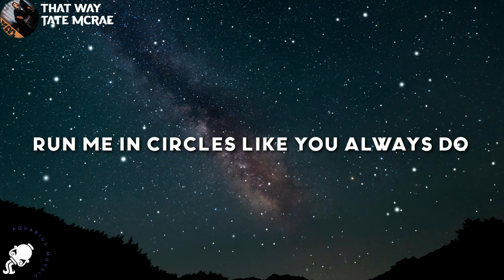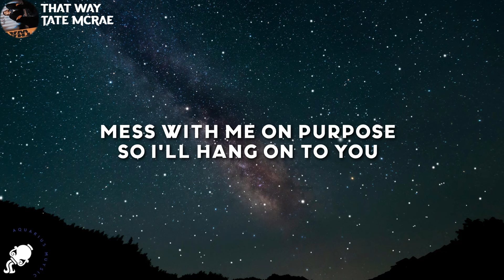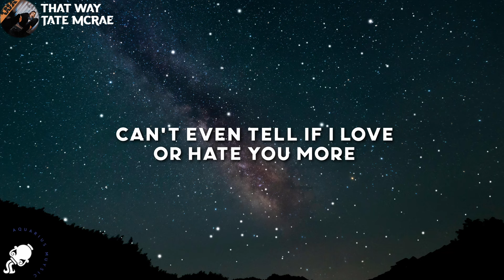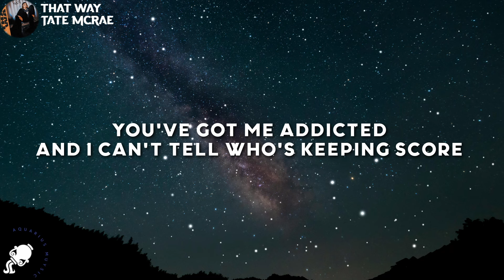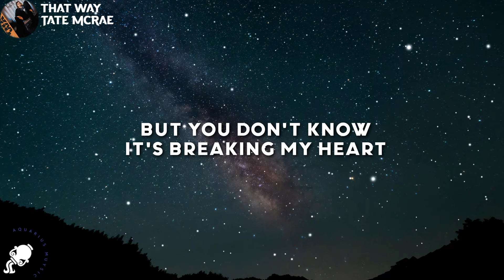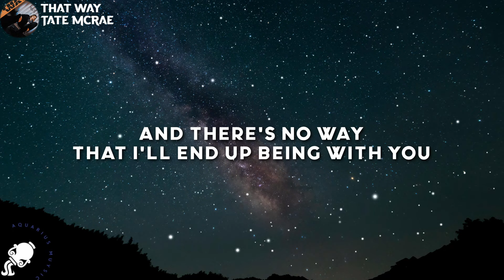Tate McRae - that way (Lyrics) | "friends don't look at friends that way"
Tate McRae - friends don't look at friends that way (that way)
Tate McRae - friends don't look at friends that way (Lyrics)

Lyrics

[Verse 1]
Run me in circles like you always do
Mess with me on purpose, so I'll hang on to you

[Chorus]
We say we're friends, but I'm catching you across the room
It makes no sense 'cause were fighting over what we do

[Verse 2]
Can't even tell if I love or hate you more
You've got me addicted and I can't tell who's keeping score

[Refrain]
Mm, hey